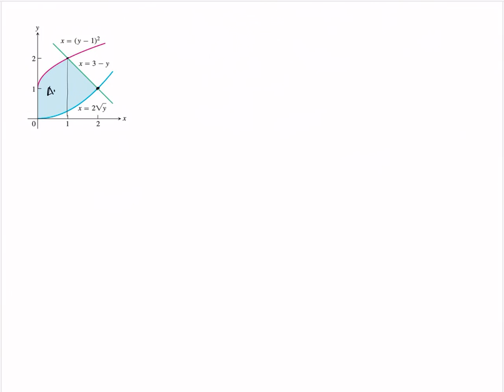Repaso. Tarea 10, problema 78.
Estimados alumnos, favor de ignorar cualquier fecha que se mencione en el video. Las fechas correctas son las que se mencionaron en la primera sesión, y las que están en el archivo de políticas del curso.